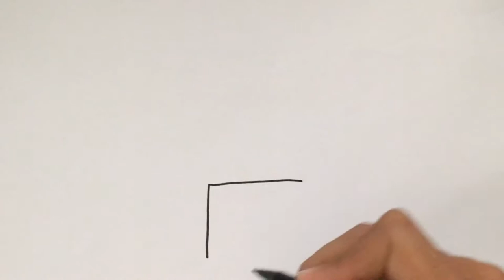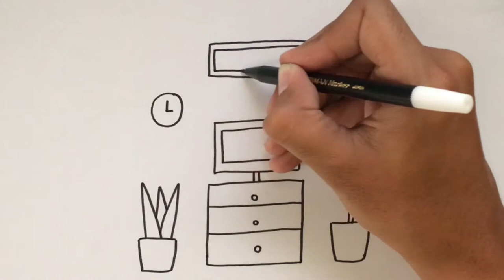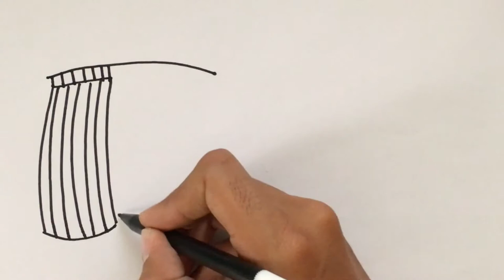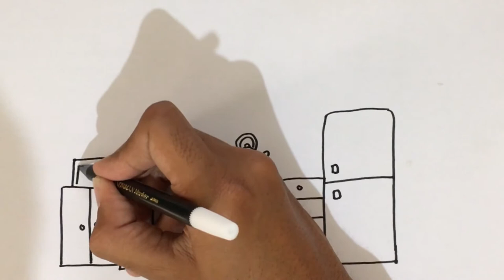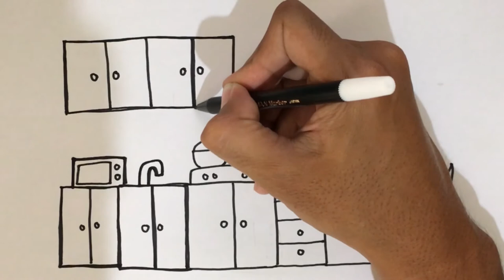Menggambar & Mewarnai Ruang Tamu dan Ruang Tengah untuk Anak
Hey kali ini kita belajar Menggambar & Mewarnai Ruang Keluarga dengan crayon Titi bersama anak-anak TK A & TK B. Ayo ajak anak-anak yang lain untuk bergabung untuk belajar menggambar & mewarnai.